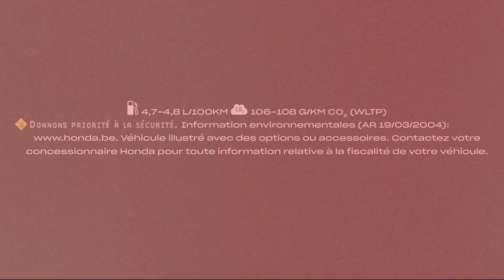Honda Jazz e:HEV Safety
The Honda Jazz’s e:HEV in-car technology and safety features comes with assisted technologies and features that are designed to keep you and you love ones safe on every journey.